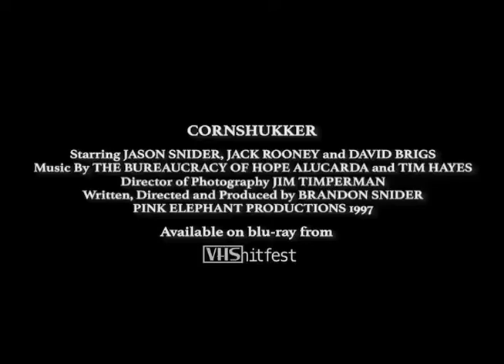The Cornshukker Teaser Trailer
VHSHITFEST could not be happier to announce we are the new Vinegar Syndrome partner label! Our first release is for one of the most unique and amazing movies we have seen. Cornshukker has gone nearly unseen for decades and we couldn't be happier to present the movie in this new collector's edition with newly shot interviews, commentary, etc. Don't miss out on this! This tiny teaser trailer does not do it justice. If you love David Lynch and strange experiences then do not hesitate.